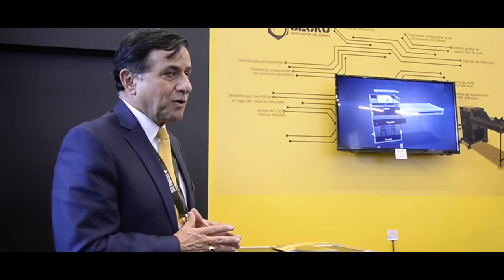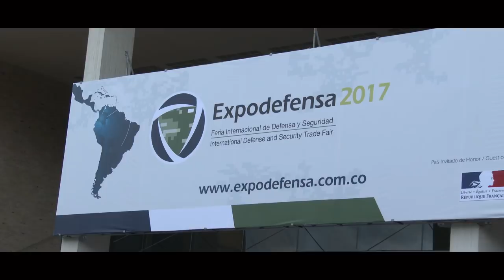Exitoso balance deja la sexta versión de ExpoDefensa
Expodefensa deja positivo balance para el Sector Defensa y las empresas participantes de la sexta versión de esta Feria.

ExpoDefensa se consolida como una de las Ferias más importantes de la región en materia de Seguridad y Defensa.